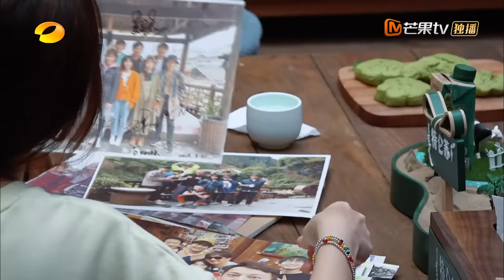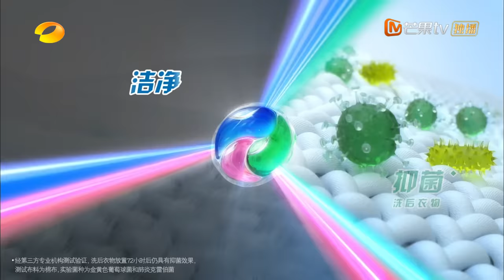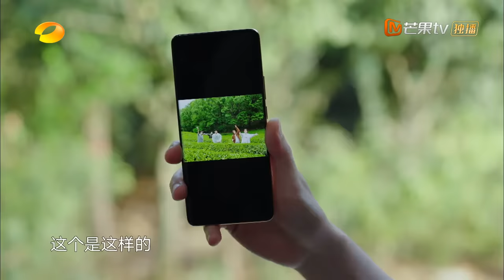【ENG SUB】《向往的生活7》EP4：张新成唱歌误入养生局 万茜吉他弹唱听哭吴越 | Back to Field S7 EP4丨MangoTV